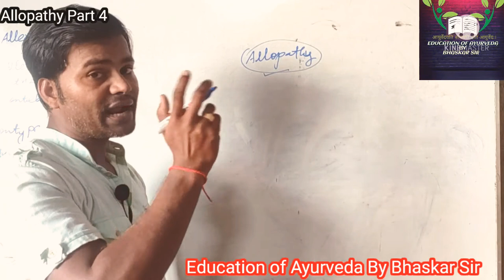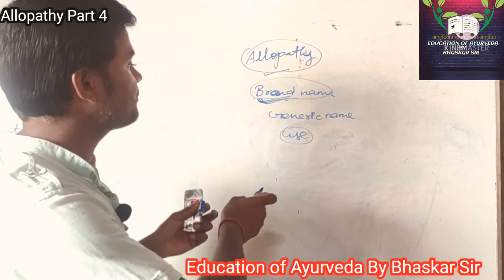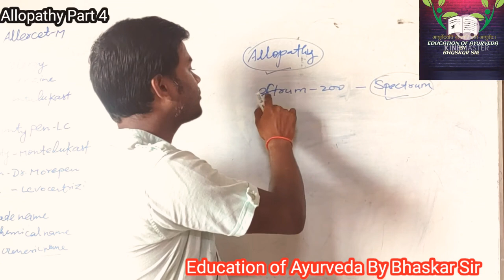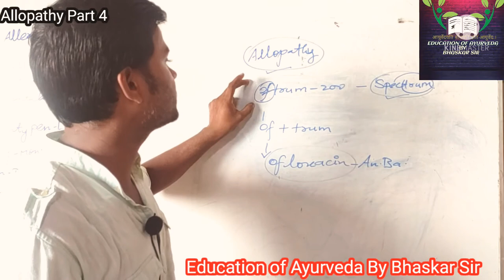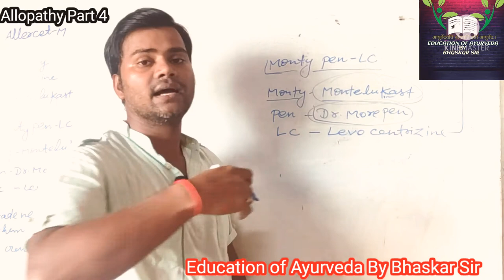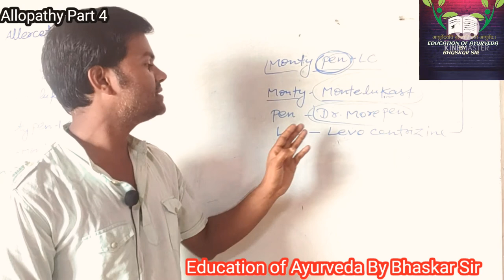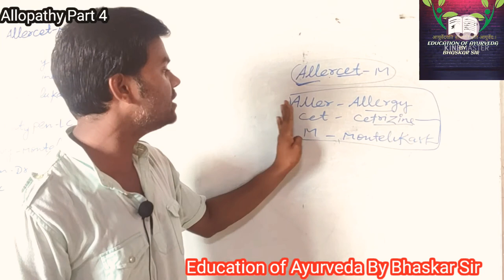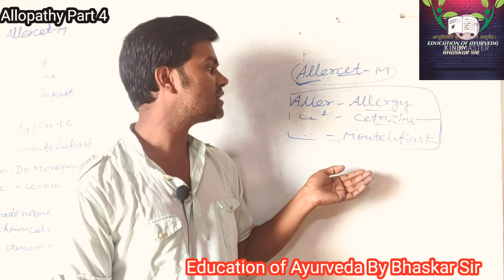MEDICINE full information || Dwa ke naam se milegi puri jankari || Allopathy Medicine Details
ALLOPATHY MEDICINES की पुरी जानकारी दवा के नाम में छुपी होती है। कुछ दवाओं पर उनका प्रयोग भी कोड के माध्यम से लिखा होता है।
इन सभी जानकारियों को आप सभी भी आसानी से पता लगा सकते हैं उसके विडियो में बताए गए प्रत्येक बातों को ध्यान से सुनना होगा।

हमसे जुड़े...